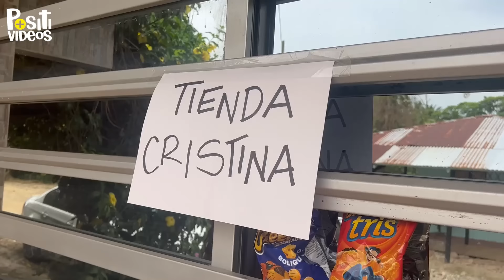mezclaron amistad con negocio y mira lo incómodo que fue 🙄